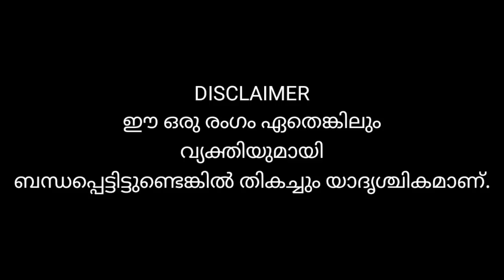Bufferfish 🐡🐡 | കടലിൽ മാത്രം കണ്ടുവരുന്ന | blowfish 🐡😳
LIFE IN ART

how to make paper weight
how to make blowfish type paper weight 🐡
coconut shell craft
baloon fish